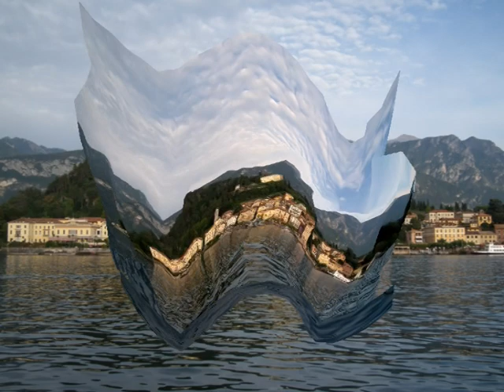Lago di Como (FOTO)